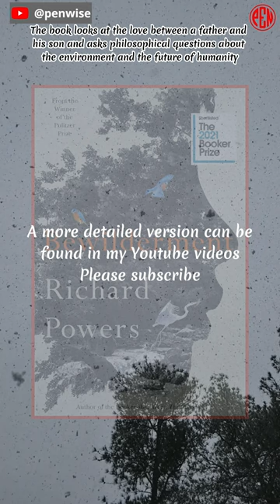[Must read it at least once]:Bewilderment, by Richard Powers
Explores themes of grief, mental illness, and extraterrestrial life.

Richard Powers's novel Bewilderment is about a single father named Theo Byrne who is raising his nine-year-old son, Robin, after his wife died. Robin is a troubled child who acts out and loves nature very much. As an astrobiologist, Theo looks for life beyond Earth, even though being a single parent can be hard. He doesn't want to give Robin medicine, so he puts him in an experimental neurofeedback programme. Theo tells Robin about made-up alien worlds as he thinks about the Fermi Paradox. This takes the reader on a journey through the book. The book looks at the love between a father and his son and asks philosophical questions about the environment and the future of humanity.